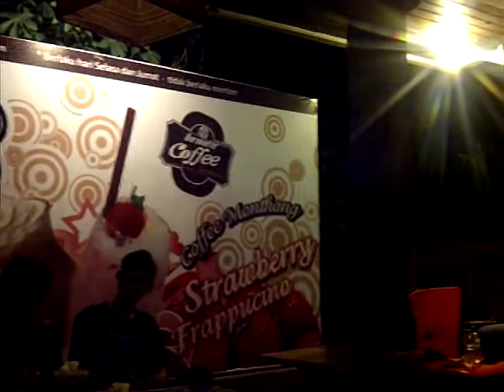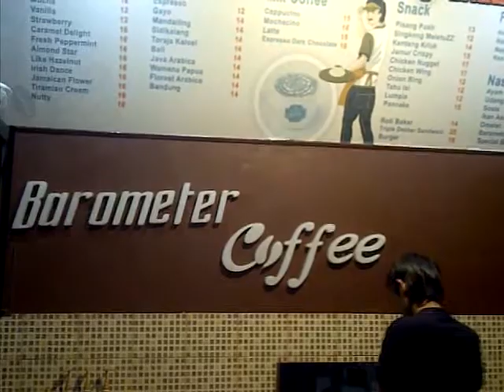Fix you (Could play cover) @Barometer Coffee